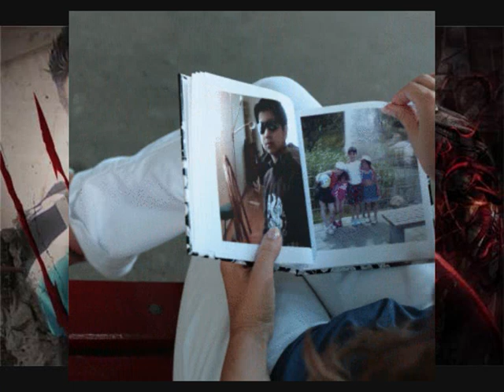salkic jasmin 2009